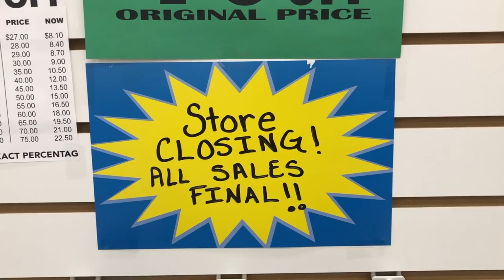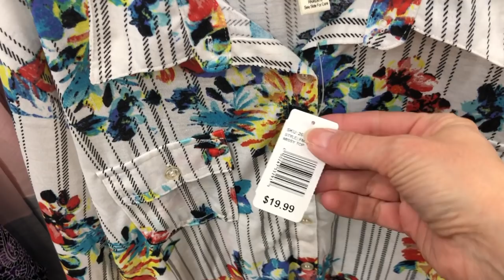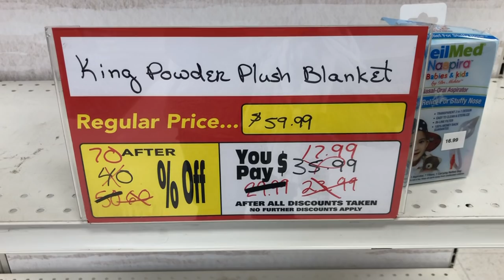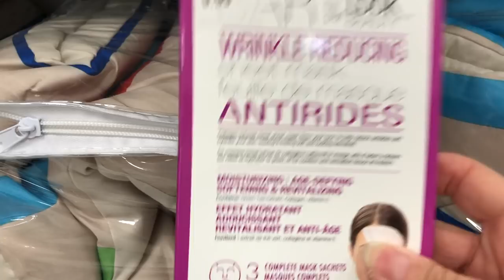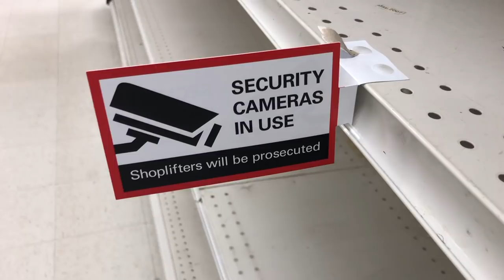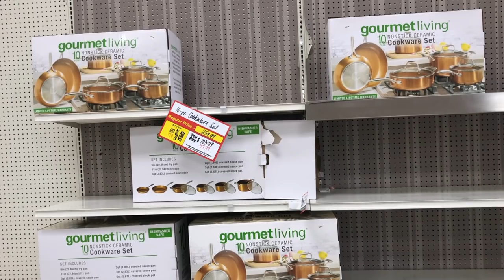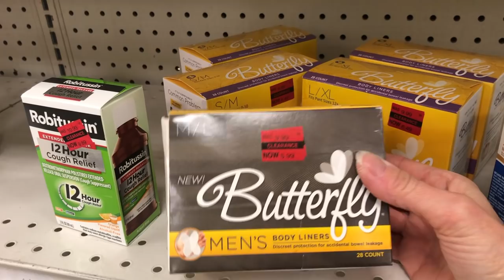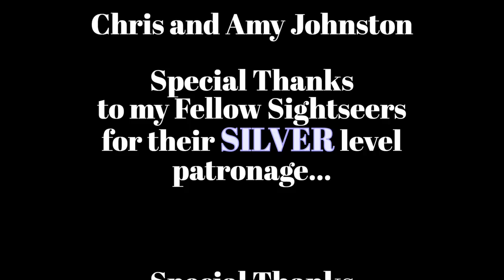SHOPKO Last Store Tour & Liquidation Sale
Are consumers scoring deals or are they really getting ripped off at the Shopko liquidation sales? Find out as we say goodbye to a good buy at Shopko during our final tour of the Marinette, Wisconsin Shopko store.

Shopko filed for bankruptcy January 16, 2019. Unable to find a buyer to bail them out, Shopko is closing all its stores and liquidating its assets. However, some of the sales tactics used by the company contracted to oversee the liquidation seem questionable.

Send Mail to:
SightseeingSally

Want to sightsee via virtual reality? Check out my 360Thursday playlist of sightseeing videos in VR 360 HD 4K format:

Want to find out what a typical day is like in the life of a sightseer?

Love urban & rural exploring? Check out this playlist of really cool abandoned, yet, not forgotten places in America:

Curious about why folks are so fascinated with the Salton Sea? Check out this playlist of Salton Sea oddities, sights, and towns:

Love sightseeing quirky & strange oddities? Check out this playlist of strange, unusual, or weird roadside attractions in America: